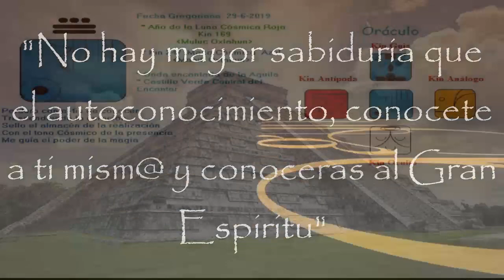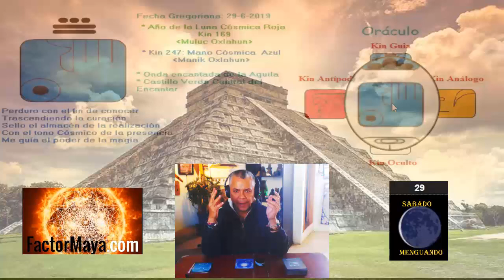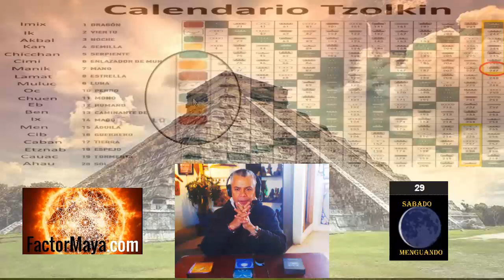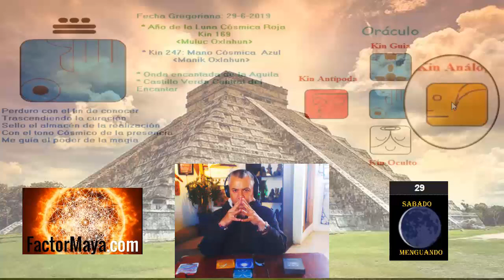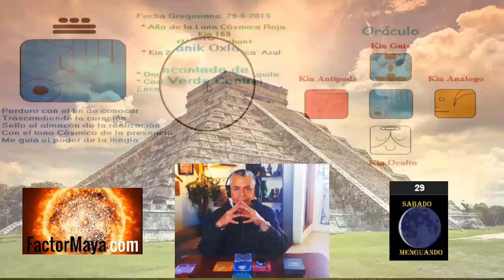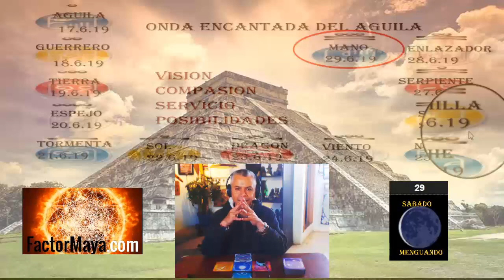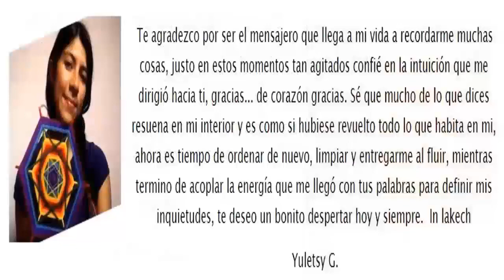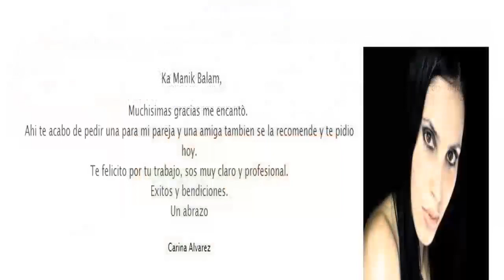Tzolkin. Sabado 29 Junio 2019. mano Cosmica. "Sanar". kin 247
“Cuando sanamos heridas del pasado, sanamos nuestro presente y ayudamos a la sanacion terrenal. Buen dia para realizar algo que hemos postergado”

Gratitud infinita!